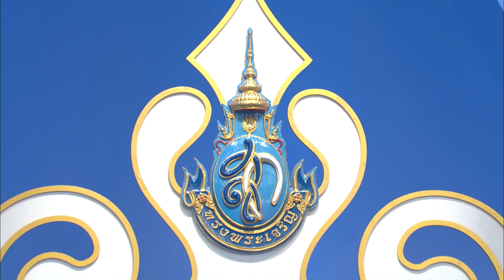ธนาคารอิสลามแห่งประเทศไทย